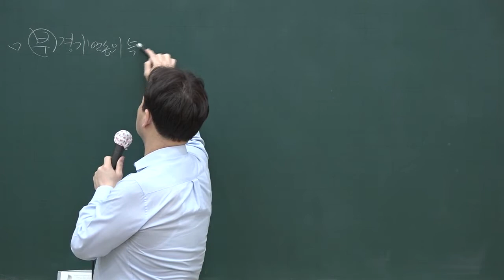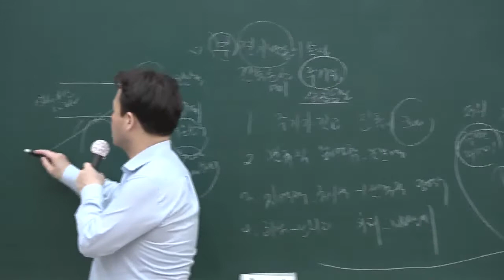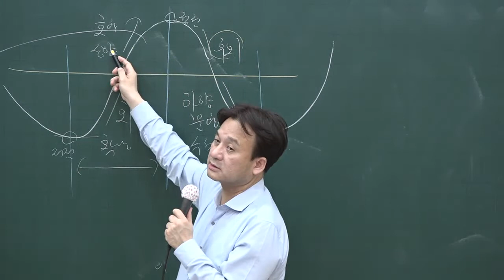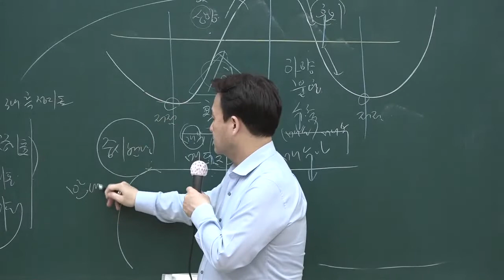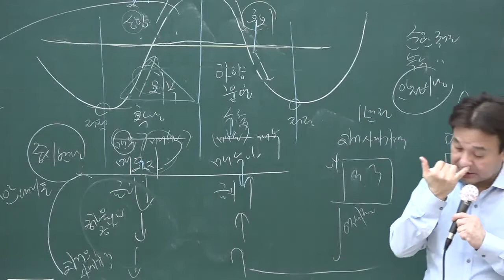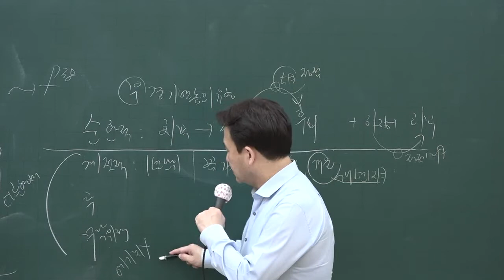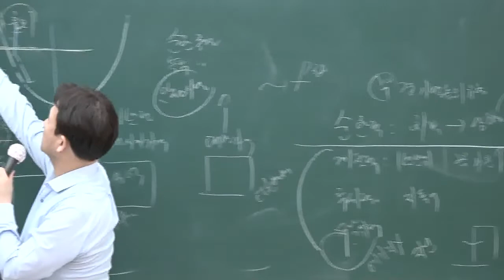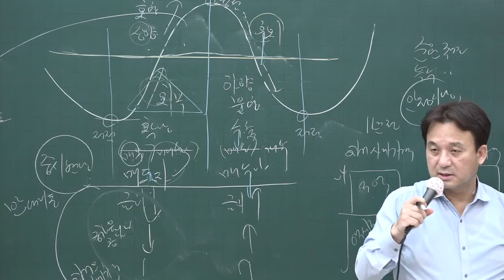[공전무] 2020년 공인중개사 부동산학개론 핵심이론 5-7